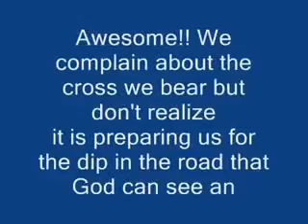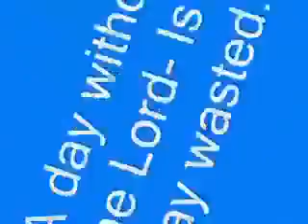No test no testimony, no trouble no triumph!